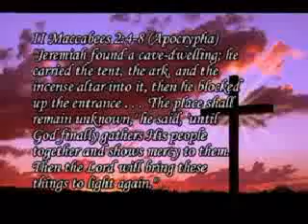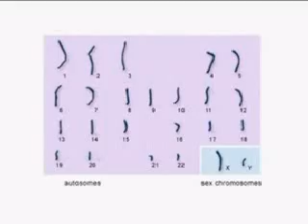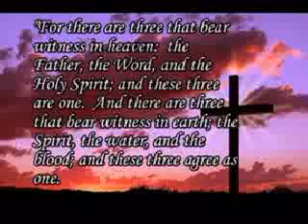Ron Wyatt blood of Christ (ingles)